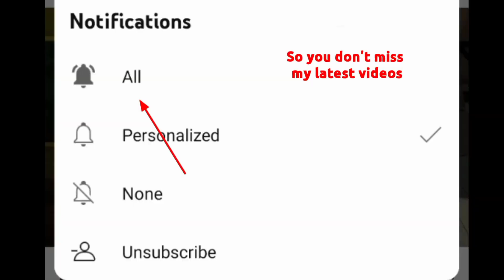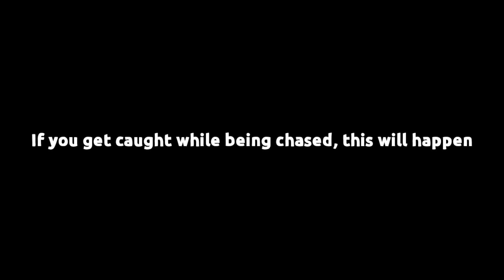ROBLOX - The Hotel Experience [4 Ending]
HEYA,

[Segmen Video]
1:05 Beginning
1:06 Intro

1:17 Left Outside Ending [Bad Ending]

7:47 You are chased by a murderer
8:14 If you get caught while being chased

12:08 Kidnapped Ending [Bad Ending]

12:51 Survived Ending [Good Ending]

13:43 Secret Ending [Good Ending]

14:13 Outro